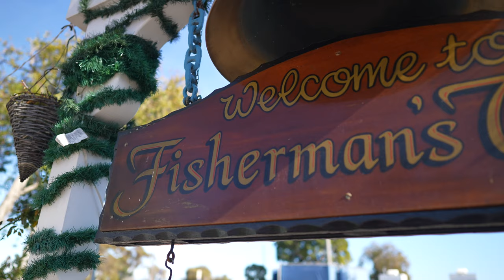A Tribute to my Mom...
This video was one of the hardest videos for me to make. Not because of the content but the meaning behind the content. It's been 365 days exactly at the recording of this video since my Mom's been gone.  I felt compelled to give you guys a glance into my life and show you how I  deal with loss.
There is a light at the end of every tunnel, You just have to wipe your eyes to see it. I  hope this video helps someone that needs some good words and vibes to press forward. My mom once said to me "Anything can be accomplished through love."